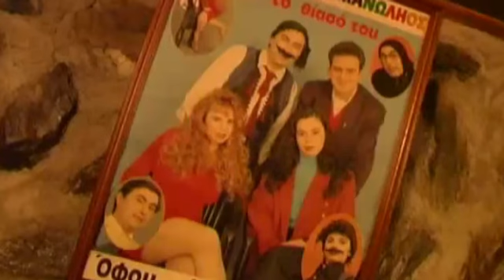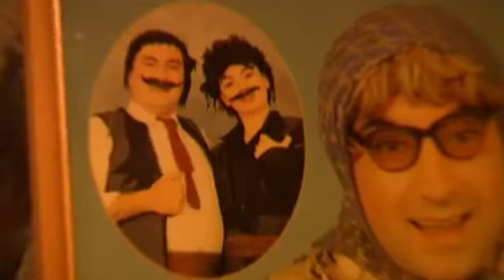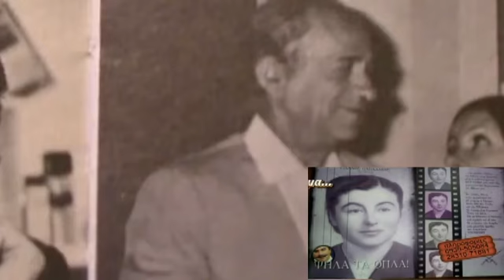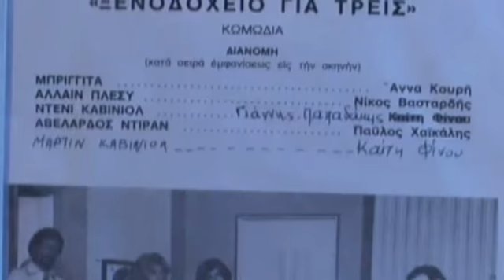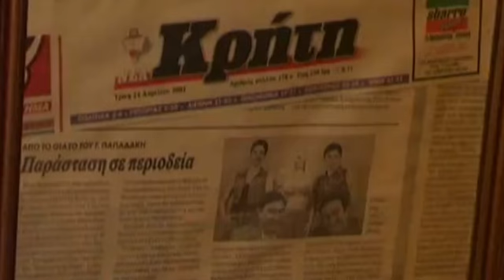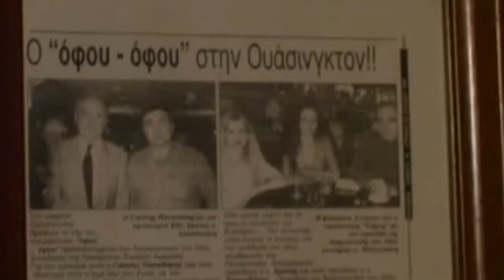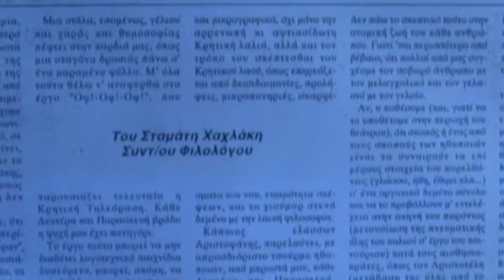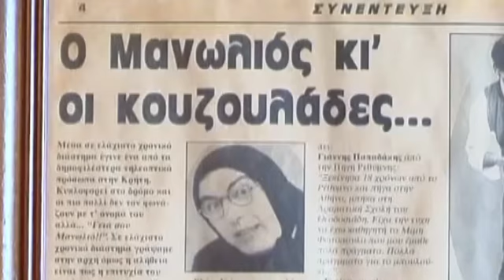2003 αναμνήσεις!!!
ή συνέντευξη πού έδωσα τό 2003 στά παιδιά μου!!!